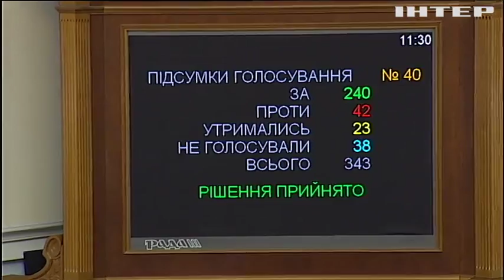Реформы в Украине: чего ждать от новых законов